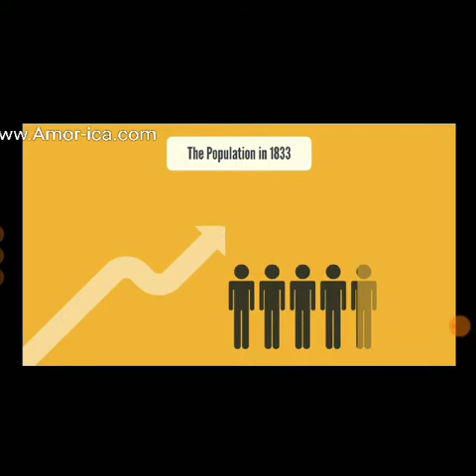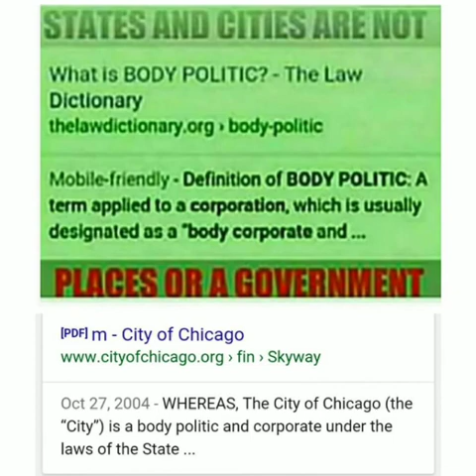100 people shot and the blaming boogie men for being supreme p1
PotfsBN:100 people shot and the blaming boogie men for being supreme

What is the city of Chicago?

Oct 27, 2004 - WHEREAS, The City of Chicago (the “City”) is a body politic and corporate under the laws of the State ...